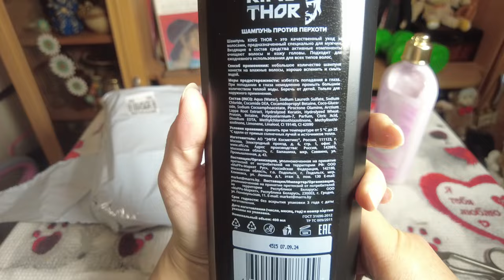от Лёли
Арт набора на вб 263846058
Арт бальзама для волос на озон 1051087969

Если хотите мне что-то прислать или написать письмо:
152616, Ярославская обл, г. Углич,  Косырева Ольга Игоревна, до востребования ;-)